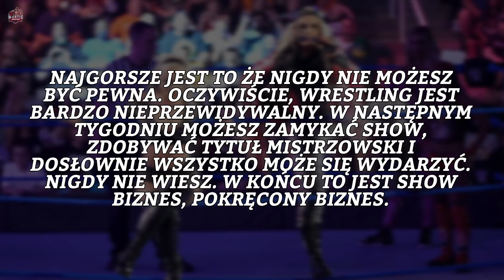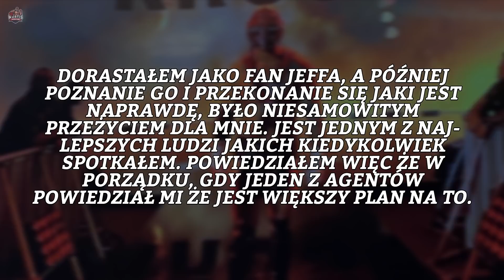TONI STORM Zwolniona z WWE | KARRION KROSS o Swojej Karierze w WWE | Najlepsze Walki WWE 2021 Roku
Czym jest What is Wrestling?
What is Wrestling to kanał (i social media), który chcą przedstawić świat profesjonlanego wrestlingu z jak najlepszej strony. Omówienia gal, plusy i minusy gal PPV, jak i najnowsze informacje z takich federacji jak WWE, AEW, NJPW i wiele więcej. Zapraszamy więc do subskrypcji, aby nie przegapić żadnego filmu, ponieważ jest tego więcej, niż możecie się spodziewać!

Twórcy filmu:
Autor: Marcel Rutkowski
Lektor: Mikita "Seth Donner" Varanovich
Montaż: Mikita "Seth Donner" Varanovich
Publikacja: Mikita "Seth Donner" Varanovich